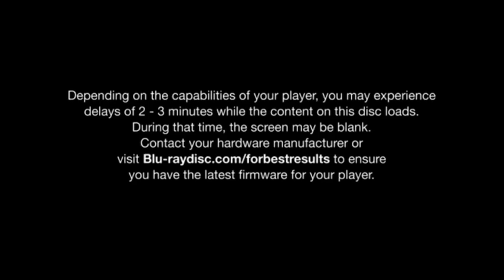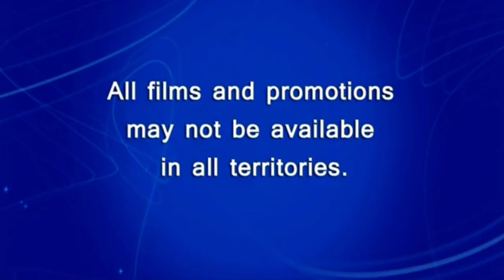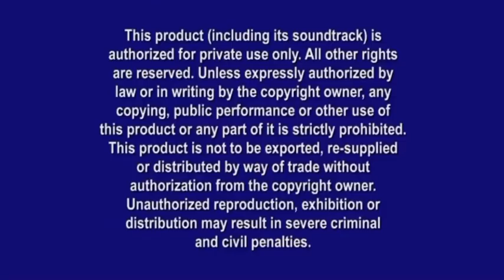Opening to Up US Blu-ray (2009) [HD]